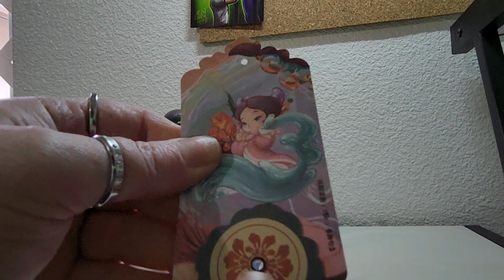Opening Blind Boxes @kikagoods | Aroma Princess | Cup Rabbit